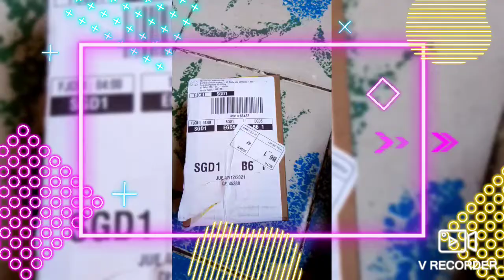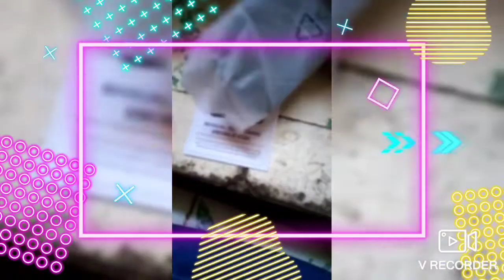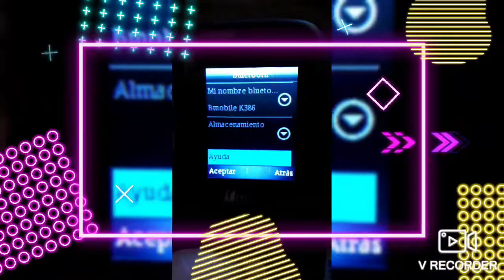un enboxing teléfono Bmobile k386 dual SIM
teléfono Bmobile  k386